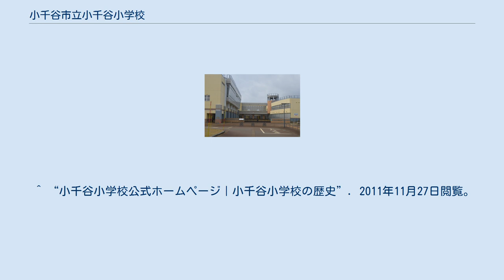小千谷市立小千谷小学校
小千谷市立小千谷小学校（おぢやしりつ おぢやしょうがっこう）は、新潟県小千谷市土川にある公立小学校である。
 1868年（慶応4年）8月16日（明治元年10月1日）、下タ町の五智院に山本比呂伎によって設立され現在に至る。
2007年（平成19年）度の全校生徒は1030人で新潟県一である。
 公立の小学校としては日本最古とされ、1967年（昭和42年）10月には当時の文部省教科書調査官・目崎徳衛が「小千谷小学校が公立学校として日本一古い歴史を持つ学校であることは、諸調査より厳然たる事実である」と述べている。
ただし、藩校・寺子屋・私塾などを起源または前身とする学校を含めた場合は当校より歴史が古い学校は全国に数校存在する。
藩校・寺子屋・私塾などを起源・前身とする学校を含めた場合、1686年に「越氏塾」として創立された山口県防府市立華浦小学校が日本最古となる。
また、神奈川県横浜市立奈良小学校も当校と同じく1868年の開校だが、こちらは開校月日が不明であるため、当校より歴史が古いとは言い切れない。
　　　　　　 2007年（平成19年）10月7日に創立140周年式典が行われ、児童たち1000人余りの児童が発表を行った。
2008年（平成20年）から新校舎の建築が始まり、2011年（平成23年）に新校舎が完成した。
 ^ 明治に置き換えられているのは、明治5年12月2日を最後に太陰暦が廃止され、その翌日を明治6年1月1日としてグレゴリオ暦を採用することになり、明治元年1月1日まで遡って調整する必要があったため。
 ^ ただし、目崎自身が新潟県出身であるため、新潟の学校に重きを置いた可能性も在り得る。